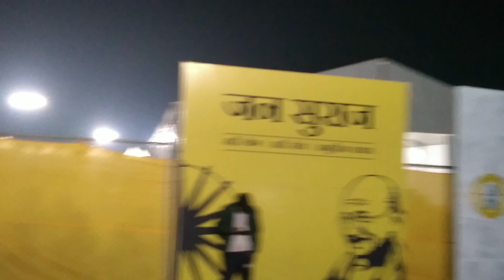In Malahi Bazar Jan Suraj Padyatra | Mera Jan Suraj Padyatra Ka Vlog